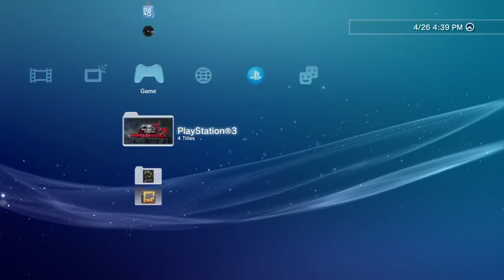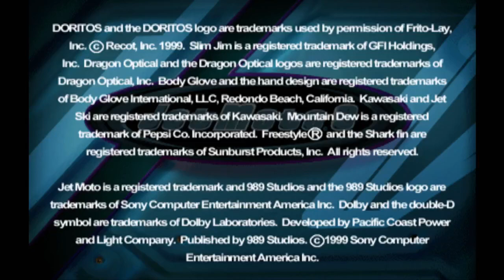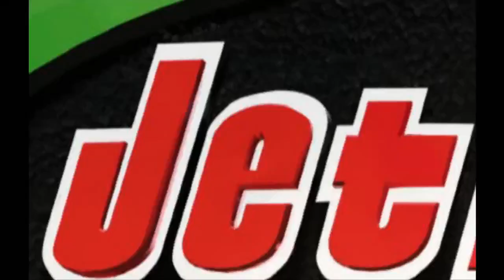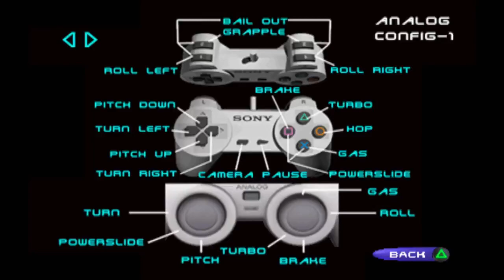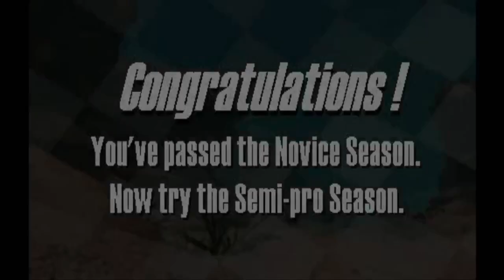Omi's Video Game Vault: Jet Moto 3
Released for the Playstation 1 in 1999. Developed by Pacific Coast Power & Light,and published by 989 Sports/Studios. The last entry in this racing game series,and considered the best of the 3. Take control of speedy hoverbikes that can traverse both land and sea. They really are fast too,much faster than I remembered. There are 10 playable characters,and 2 secret ones that you can unlock. There's also real product placement in this game. Don't forget your Mountain Dew™ Doritos™ and Slim Jims™ to maximize your enjoyment of this game. Played through the Amateur circuit,and I apologize in advance since I'm not good at actual racing games. This was one of my earliest PS1 games by the way.